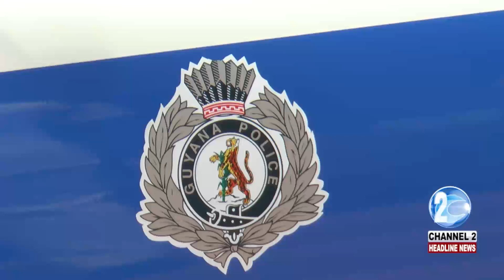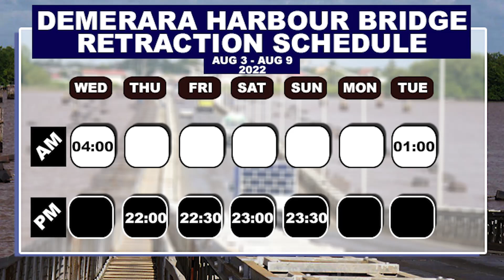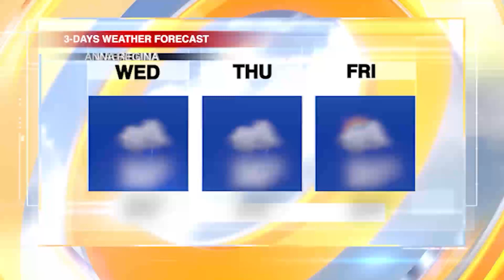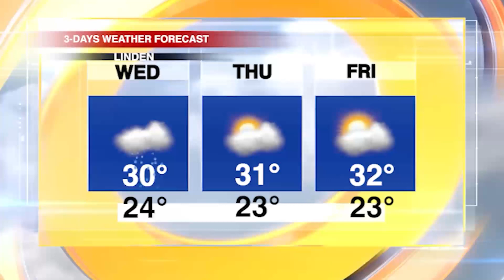HEADLINE NEWS UPDATE 2ND AUGUST, 2022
1...Guyana soon to have a cutting-edge Paediatric and Maternal Hospital
2... Covid-19: how it continues to impact many people even after the infection period.
3...Berbice businessman found murdered at his home, suspect confesses
4...IN THE REGION, Colombia president-elect vows to normalize Venezuela ties
5..AND INTERNATIONALLY, The World is one misstep from ‘nuclear annihilation’: UN chief